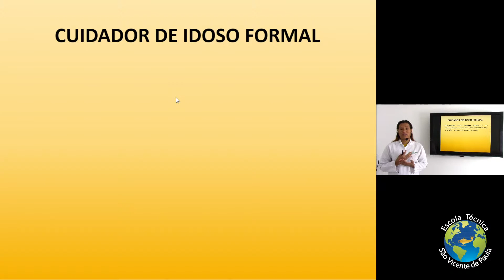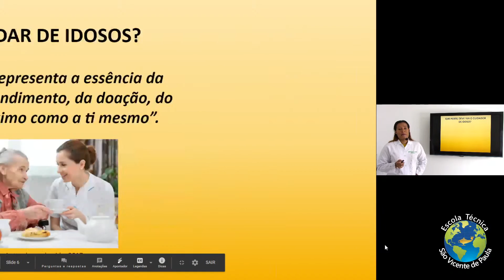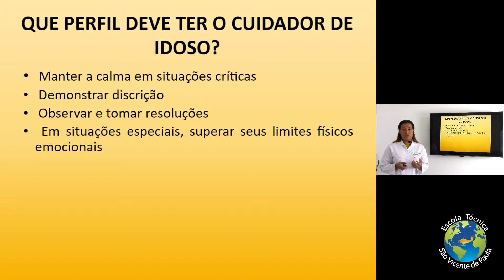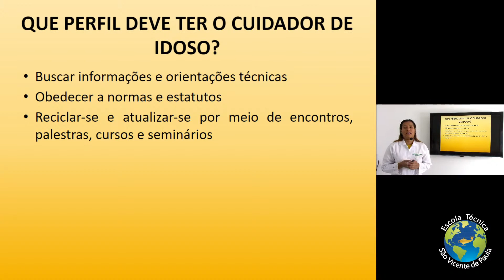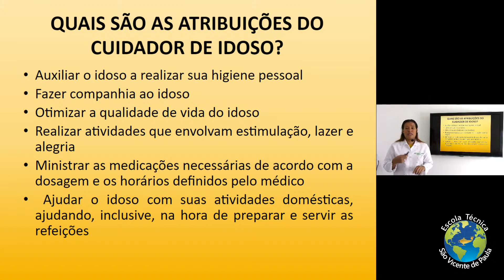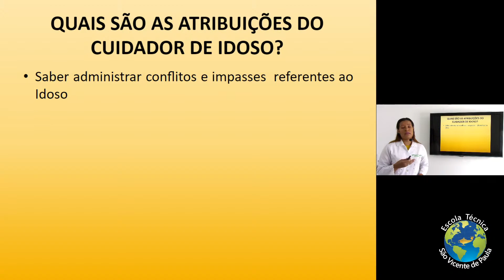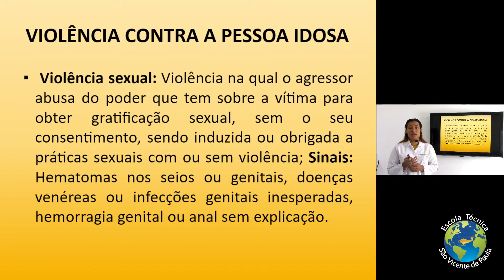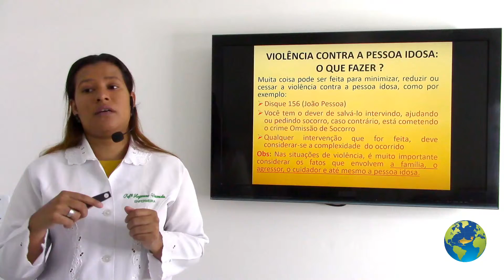Mini Curso de Cuidador de Idoso - Aula 02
Live do dia 22 de Agosto de 2020, aula ministrada pela professora Hayonnara Vasconcelos